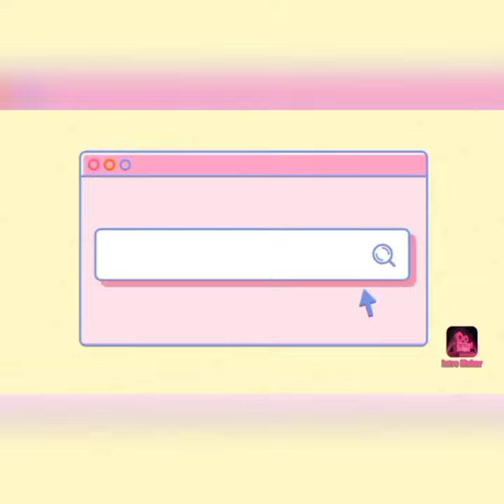HOW TO DRAW A KITE FISH WITHIN 2 MINS 😯...